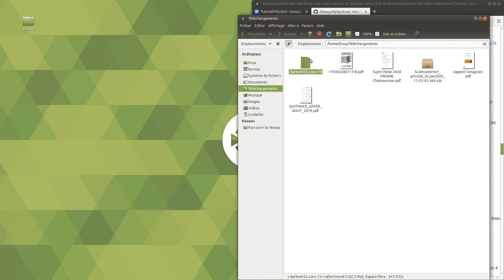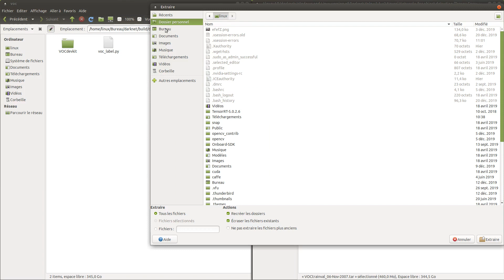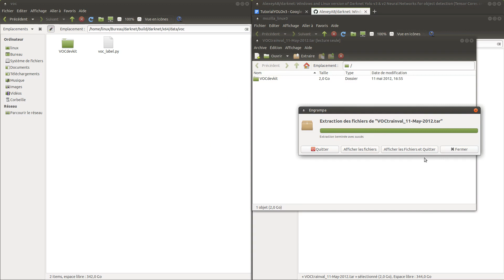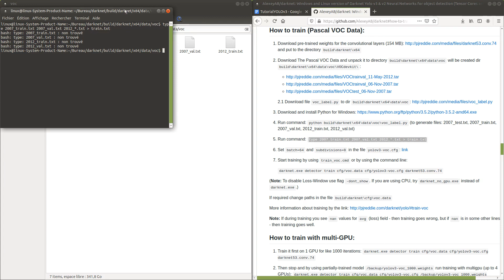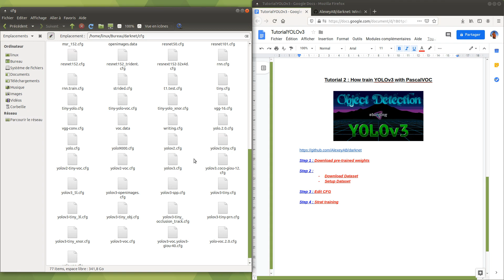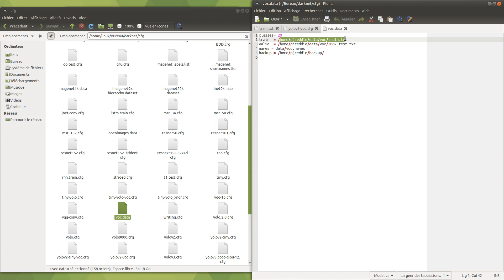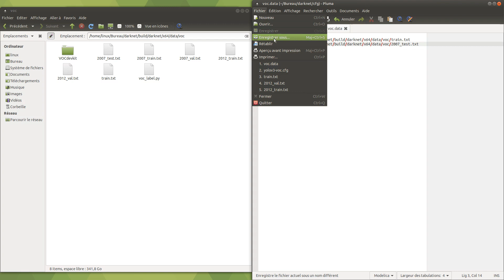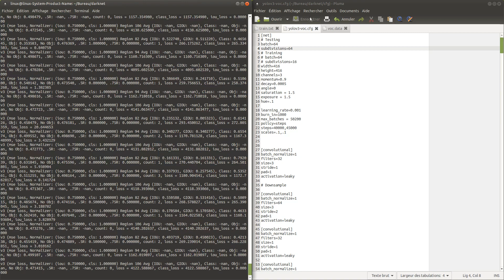Tutorial #2 : Train YOLOv3 with PascalVOC : Windows or Linux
Step 1: 00:00 : Download pre-trained weights
Step 2: 01:00 : Download and setup DATASET
Step 3: 08:10 : Edit CFG (yolov3-voc.cfg) and voc.data
Step 4: 10:20 : Start training